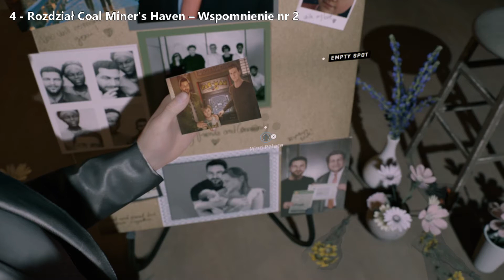Twin Mirror - Wszystkie znajdźki / All collectibles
Trofea:
- Full house
Find all the mementos
- A blast from the past
Relive one memory
- Cherish your memories
Relive all your memories

TIMELINE:
Rozdział Lookout Point – Anna's Memento nr 1 0:06
Rozdział Lookout Point – Wspomnienie nr 1 0:34
Rozdział  Miner's Haven Parking Lot – Nick's Memento nr 1 0:55
Rozdział Coal Miner's Haven – Wspomnienie nr 2 1:19
Rozdział Coal Miner's Haven – Anna's Memento nr 2 1:32
Rozdział Coal Miner's Haven – Wspomnienie nr 3 1:51
Rozdział Coal Miner's Haven (druga wizyta) – Ethan's Memento 2:09
Rozdział Downtown of Basswood – Dennis's Memento 2:39
Rozdział Downtown of Basswood – Joe's Memento 3:01
Rozdział Downtown of Basswood – Kathy's Memento 3:21
Rozdział Downtown of Basswood – Wspomnienie nr 4 3:50
Rozdział Downtown of Basswood – Declan's Memento 4:20
Rozdział Basswood Jungle – Walter's Memento 4:40
Rozdział Basswood Jungle – Tara's Memento 5:01
Rozdział Anna's Property – Wspomnienie nr 5 5:22
Rozdział Anna's House – Anna's Memento nr 3 5:54
Rozdział Anna's House – Wspomnienie nr 6 6:13
Rozdział Anna's House – Joan's Memento nr 1 6:36
Rozdział Anna's House – Wspomnienie nr 7 7:07
Rozdział Nick's Fishing Shad – Wspomnienie nr 8 7:25
Rozdział Nick's Fishing Shad – Nick's Memento nr 2 7:50
Rozdział Nick's Fishing Shad – Joan's Memento nr 2 8:10

Jak masz ochotę, rzuć monetą, tym samym wspierasz rozwój naszego kanału :)